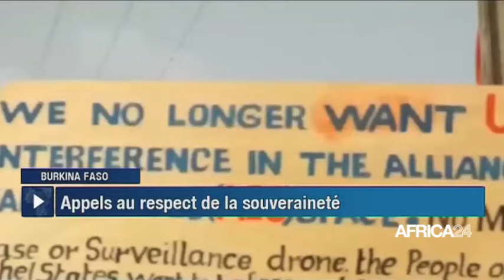Le journal du lundi 06 mai 2024 – 15H GMT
Au sommaire de cette édition :
-Côte d'Ivoire : Mobilisation autour du président Ouattara
-Au Sénégal, la croissance économique pour 2024 est projetée à 7,1 % contre 8,3 % auparavant, par le Fonds Monétaire International
-Afrique du Sud : Revenu annuel estimé à 756 millions USD jusqu’en 2030